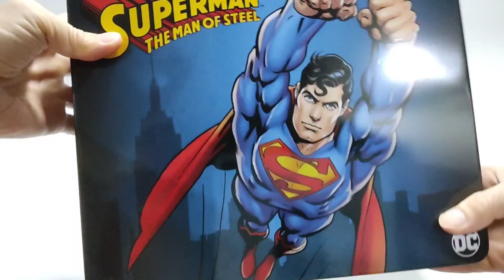Superman Man of Steel Unboxing Video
The Superman: Man of Steel Edition One:12 Collective Action Figure includes:
1x One:12 Collective body with over 32 points of articulation
7x head portraits
Hand painted authentic detailing
Approximately 6 1/2-inches (16cm) tall
10x interchangeable hands
1x pair of fists (L&R)
1x pair of flying hands (L&R)
2x pairs of posing hands (L&R)
1x pair of holding hand (L&R)

Costume features:
Fitted suit with ‘House of El' family crest
Cape with integrated posing wire
Waist belt
Knee-high boots

Accessories features:
1x Starro
1x Black Mercy with posable tentacles
1x Phantom Zone Projector
1x Kryptonite trophy display
3x magnetic bullet ricochet FX
2x heat vision FX
2x punch FX
1x One:12 Collective display